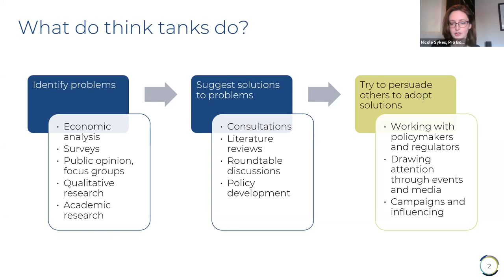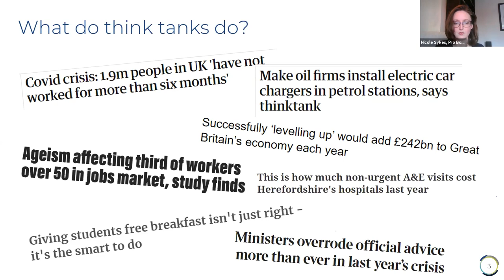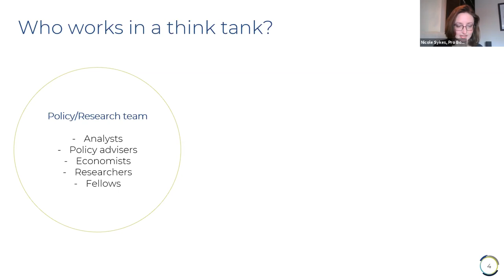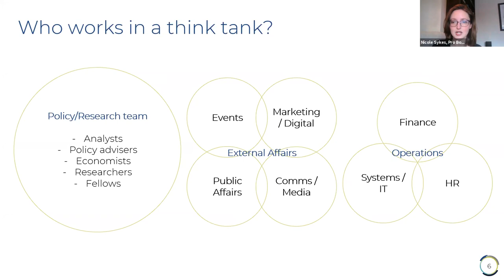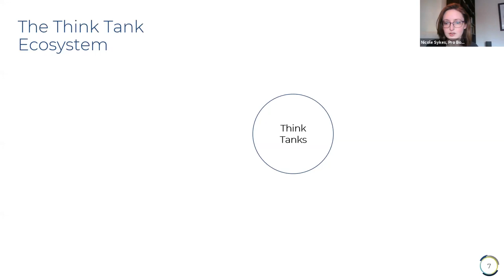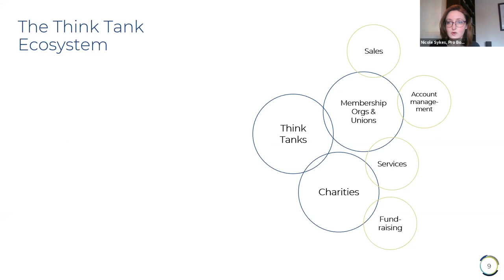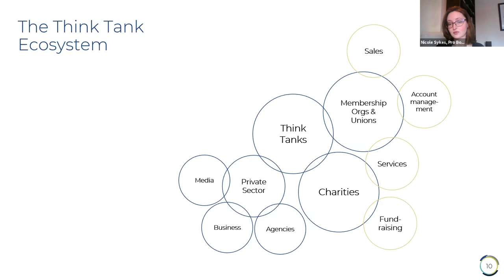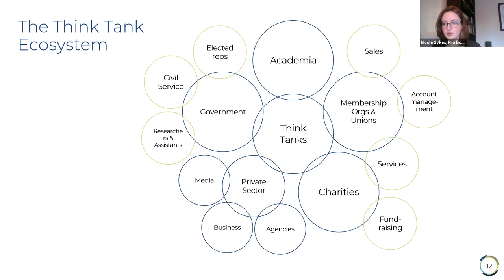Intro into working in the Think Tank sector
Find out what think tanks and the wider sector does. As well as giving you an introduction to our world we will be covering how to stand out when applying for jobs in the sector.